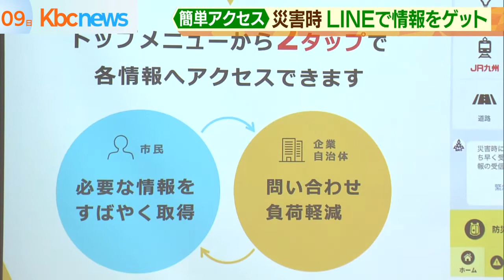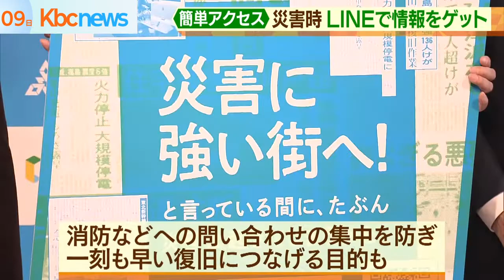災害時 ＬＩＮＥでインフラ情報にアクセスしやすく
東日本大震災から間もなく１０年。災害時には交通やインフラの状況が気になるものですが、９日から、ＬＩＮＥで福岡市を中心とした情報に簡単にアクセスできるようになりました。

「災害時の交通インフラ情報により簡単にアクセスできるよう情報を集約した」

こう語るのはＦｕｋｕｏｋａ　Ｓｍａｒｔ　Ｃｉｔｙ　Ｃｏｍｍｕｎｉｔｙ戦略室の南方尚喜室長。

ＬＩＮＥ　Ｆｕｋｕｏｋａや、九電・西鉄など、福岡市のスマートシティ化を目指す９社で構成される「Ｆｕｋｕｏｋａ　Ｓｍａｒｔ　Ｃｉｔｙ　Ｃｏｍｍｕｎｉｔｙ」が、災害時に福岡市のＬＩＮＥ公式アカウントから、交通やインフラの復旧状況などを手軽に入手できるサービスを始めました。

トップメニューから「防災情報」を選び、「交通・インフラ情報」を選択すると、構成企業の情報ページに繋がるシステムです。

狙いは「災害時に必要な情報にアクセスしやすい」だけではありません。

こちら、５年前の熊本地震の際に地元の消防局へ寄せられた問い合わせ件数なのですが、普段に比べて数は約７倍に増え、そのうち６割がライフラインなどの復旧状況に関する問い合わせだったそうです。

問い合わせの集中は対応に時間が取られるもの。このシステムはそんな時間を省き、一刻も早い復旧に繋げる目的もあります。

サービスは既にスタートしています。